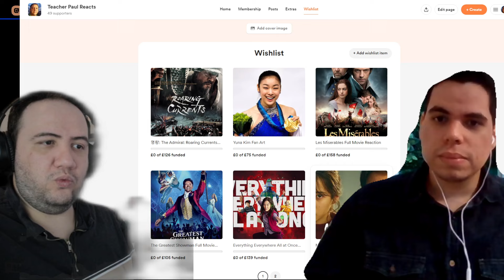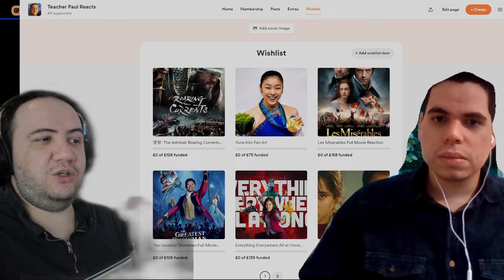Forestella - My Lover - 포레스텔라 - 나의 연인 [불후의 명곡 전설을 노래하다 - TEACHER PAUL REACTS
original video: 포레스텔라 - 나의 연인 [불후의 명곡 전설을 노래하다
Please send only 1 video request per donation following these color bands that indicate the duration of each video:
Light blue - 1 minute (shorts)
Light green - 3 minutes
Yellow one - 5 minutes
Yellow two - 8 minutes
Orange one - 10 minutes
Orange two - 12 minutes
Pink one - 15 minutes
Pink two - 25 minutes
Red one - 30 minutes
Red two - 40 minutes
Red three - 60 minutes
Red four - 120 minutes
Please note that these are tips from our community, it is not meant as adverts for artists, not intended for companies, if you are an agency seeking promotional videos, please e-mail us at .
Please note: We are not selling a product or a service, therefore, we reserve the right to not post videos we don't agree on, please understand there is no guarantee that we will pick your video every time you donate. We'll do our best! 💗

Roll call! comment your country + 'present'